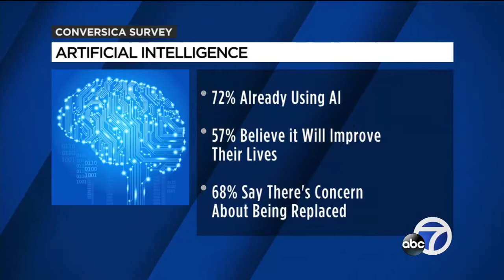New survey asks what people think about Artificial Intelligence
You’re probably aware of the warnings about Artificial Intelligence from people like Elon Musk and Stephen Hawking. Now a new survey is taking a look at what the average person thinks. Alex Terry with Conversica spoke to ABC7 News about this new survey.